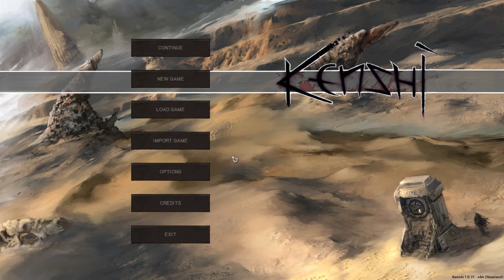Kenshi Ralic101 plays Skynet Playthrough Ep 23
Welcome everyone to my first Kenshi Playthrough. What we are doing is what we are calling the Skynet Playthrough where all we use is the robot skeleton race. We also started in the choose your beginning choice as The Freedom Seekers to start are playthrough with. Now with this choice one of are skeletons has a 20k bounty on there head by the Holy Nation also they hate and will always try and kill all skeletons. So the goal of this playthrough is to get strong enough to start are own city then take the fight to destroy the Holy Nation before they destroy us. Then afterwords the world!

Hope you all enjoy and have fun. If you enjoy the video you can hit that sub and like button . Also if you want to catch me live i am on twitch link is down below.
Catch you all later :)